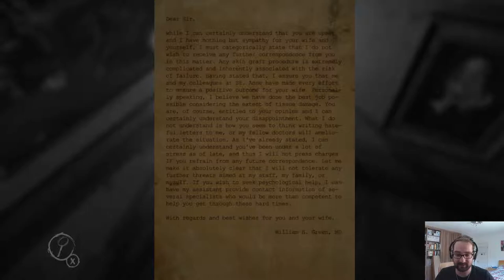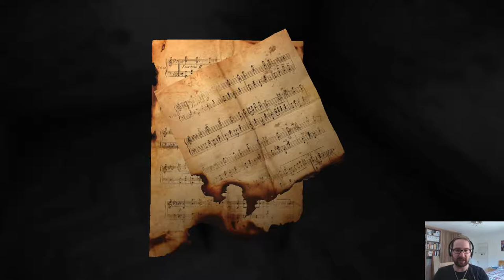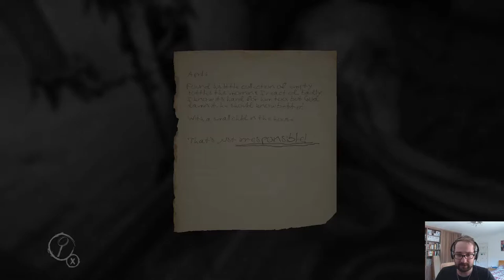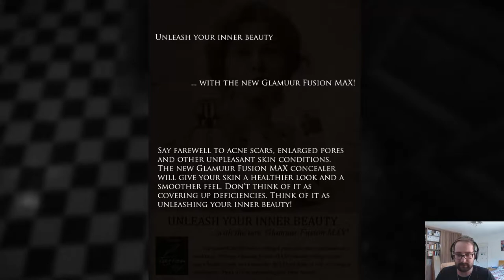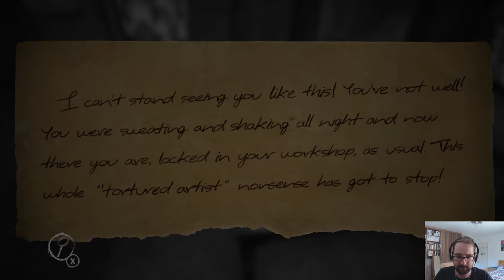Layers of Fear Ep2: Its getting really creepy now...